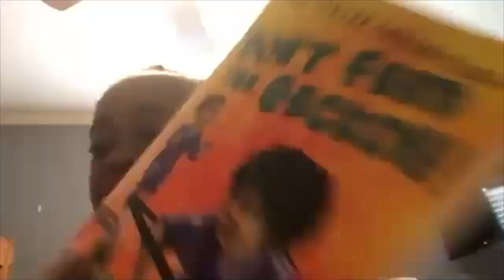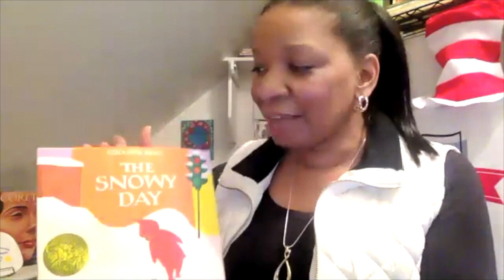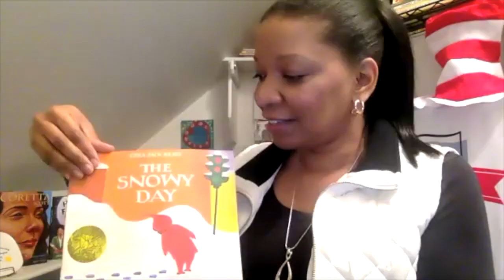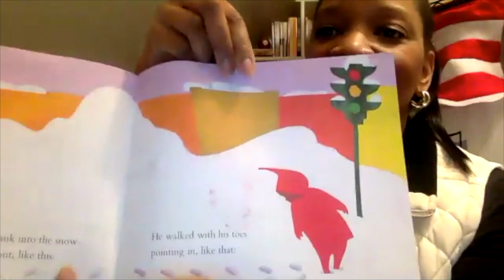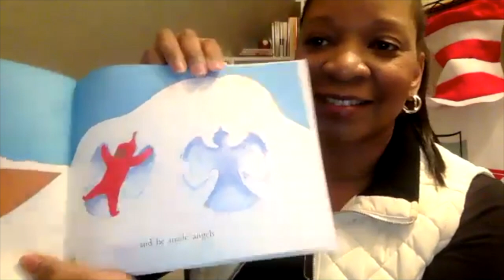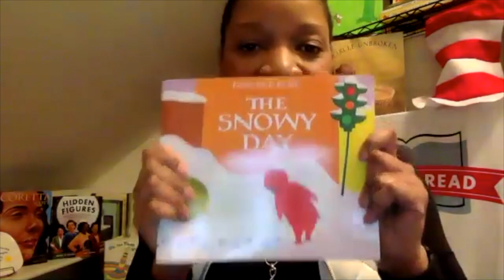AR Kids Vlog: Welcome Aiden!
Introducing the incredible Aiden and the new AR Kids Vlog! The AR Kids Read family is starting a new series of Vlogs about some amazing Arkansas kids and their favorite books! Welcome Aiden! Thanks for joining us everyone!